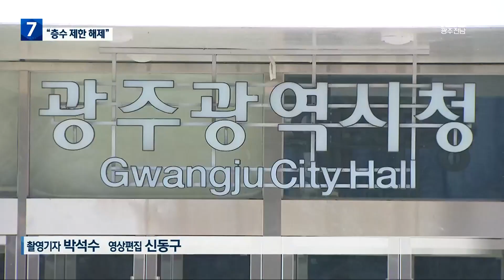광주 아파트 층수 제한 사라진다 / KBS 2023.02.21.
[앵커]

 광주시가 건축물 층수 제한을 폐지하는 등 관련 규제를 대대적으로 완화하기로 했습니다.

 도시 경관에 어울리는 아파트면 높이는 물론  심의 과정도 줄이고 용적률도 늘려준다는 계획입니다.

 혜택은 파격적인데 심의 기준이 명확하지 않다는 우려가 나옵니다.

 박지성 기자의 보도입니다.

 [리포트]

 옛 호남대학교 쌍촌캠퍼스 부지에 최고 30층 높이로 짓고 있는 아파트 단지입니다.

 당초 34층으로 계획됐다가 30층 이상 아파트는 허용하지 않겠다는 당시 광주시의 층수 제한 방침에 따라 30층으로 낮아졌습니다.

 하지만 앞으로 새롭게 개발되는 지역에는 50층 아파트나 60층 호텔도 들어설 수 있게 됩니다.

 광주시가 도심 경관과 스카이라인 조성을 위해 건축물 높이 제한을  해제하는 방안 등을 추진하기로 했습니다.

 우선 상반기 내 상업지역 40층 주거지역 30층 이하인  층수 제한이 폐기됩니다.

 이에 맞춰 교통영향평가 같은 각종 주택 승인 과정을 통합하고 심의 과정도 대폭 단축합니다.

 또 중장기적으로는  대지에 건물을 지을 수 있는 총면적 비율인 용적률을 늘리는 방안도 추진됩니다.

 건물의 높낮이를 따지지 않고 도심 경관 형성이 필요한 곳이라면 역동적으로 스카이 라인을  조성할 수 있도록  혜택을 주겠다는 겁니다.

 [강기정/광주시장 : "어울리는 건물이 뭐냐의 관점으로 가자. 그 중점경관관리구역에 어울리는 건물을 인허가하겠다 이것이 핵심입니다."]

 사업자 입장에서 디자인과 통합 심의 절차만 통과하면 수익을 늘릴 수 있게 됐는데 평가 기준을 강화해야 한다는 지적이 나옵니다.

 [김나윤/광주시의회 산업건설위원장 : "(통합 심의로) 고층 건물의 난립이나 이런 부분들에 대한 위험 부분에 대해서 심도 있는 논의가 과연 될지 그런 각 위원회에서 걸러져야 그런 부분들을 같이 걸러줄 수 있을지..."]

 광주시는 개편된 제도가 적용되는 시기나 적용 범위는 실행 계획을 만들면서 확정하겠다고 밝혔습니다

 촬영기자:박석수/영상편집:신동구